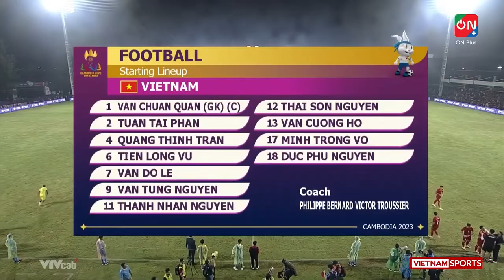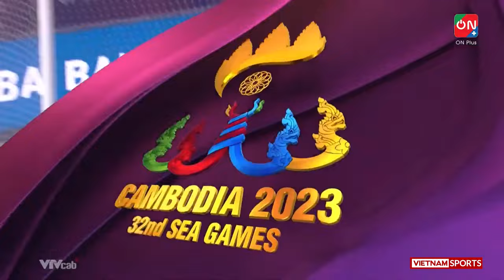🔴 Việt Nam - Malaysia | Siêu Đại Chiến Với Mãnh Hổ Mã Lai